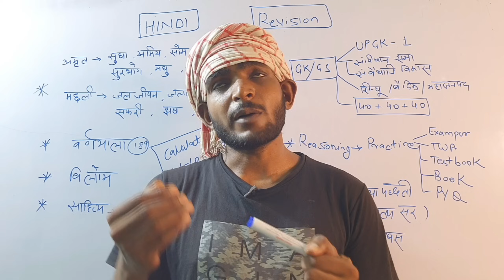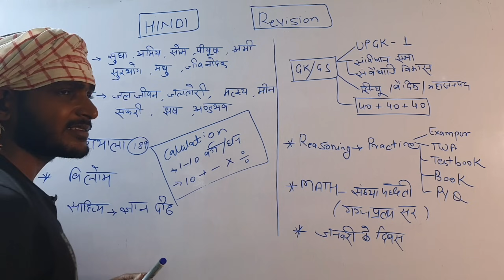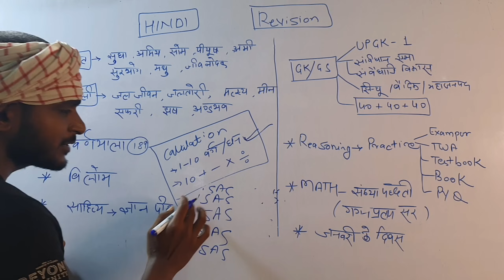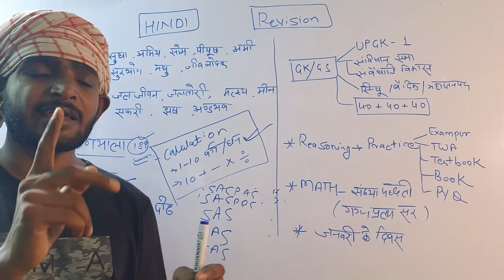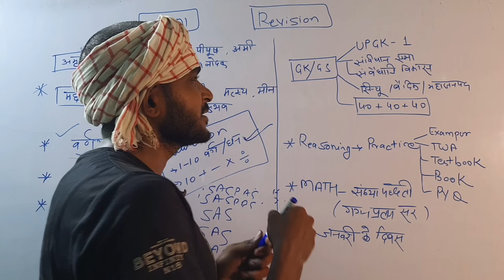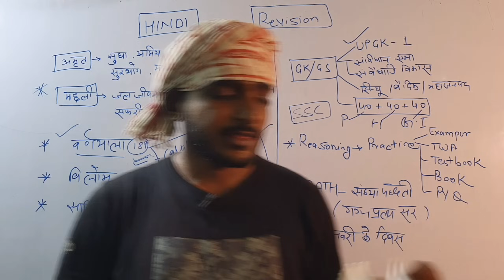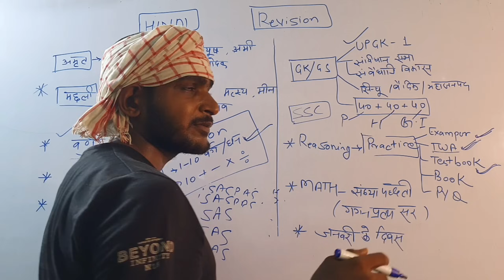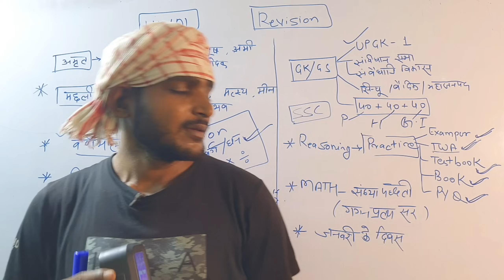Revision Day-1 UP Police 🔥 अंतिम प्रहार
Hello Guys

🔥🔥🔥🔥🔥 DAY-1

Today 1 July

 Target Revision Series For UPSI SSC GD UP Police UP Operator UPSI